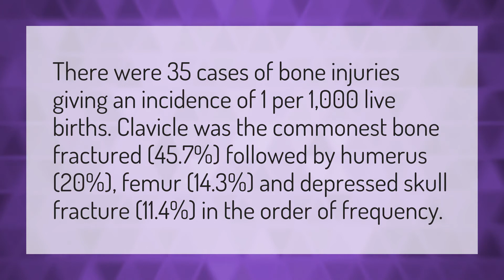How many bones break during delivery?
The Fishfam • How many bones break during delivery?